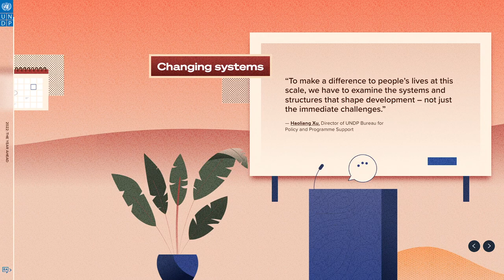2022 The Year Ahead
a Masterpiece web design project by Thunderfoot from The USA was awarded the Site Of The Day certification on Aug 3 - 2022. Congratulations🎊
2022: The Year Ahead
A horizontally-scrolling digital story detailing the various initiatives in store from the UNDP for 2022.
For international, mission-driven organizations like the United Nations Development Programme (UNDP) need to tell great stories to connect with stakeholders, national leaders and the general public.
This interactive digital story grabs the user’s attention with a novel, horizontally-scrolling UI and doesn’t let go.